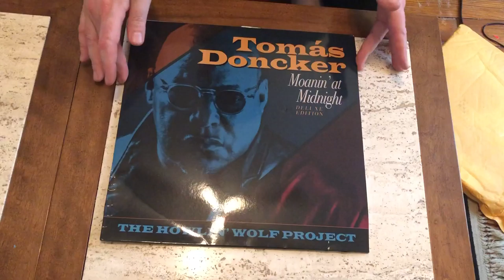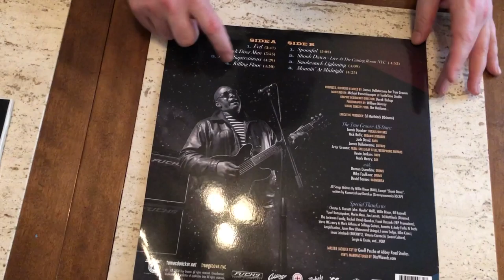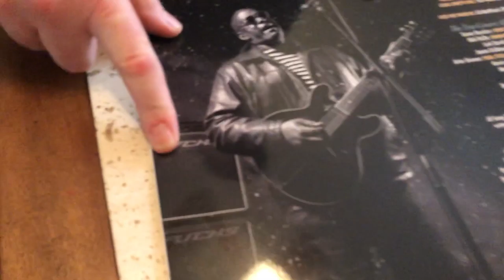Tomas Doncker "Moanin' At Midnight: The Howlin' Wolf Project" Unboxing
Today I take a look at the latest Tomas Doncker project on vinyl.